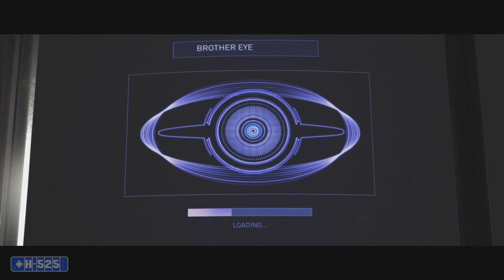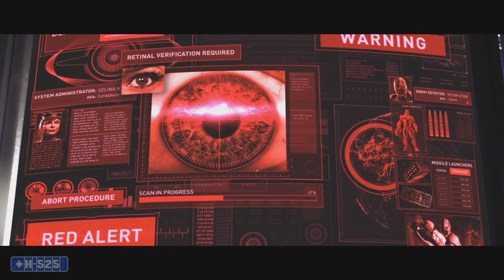Injustice 2 Story Mode (part 6)